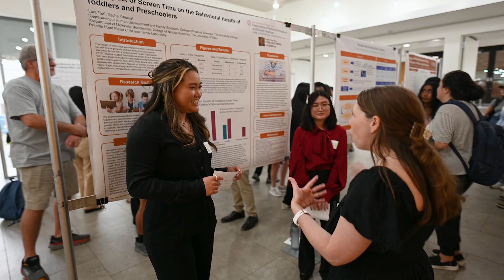Insider Insights: Jonah Downs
“I truly believe that you haven’t quite mastered something until you’re able to teach it to other people.”

Chemistry major Jonah Downs reflects on how UT’s resources and events enhanced his college career, the importance of the communities that CNS has fostered and the value of teaching fellow students as a TA.

Learn more about Jonah, including his research and his time in the Longhorn Band

Insider Insights highlights stories from students who, after years in the college, have tips for our newer students.